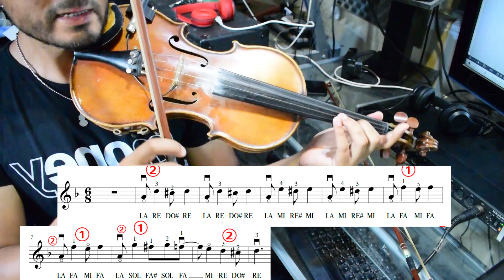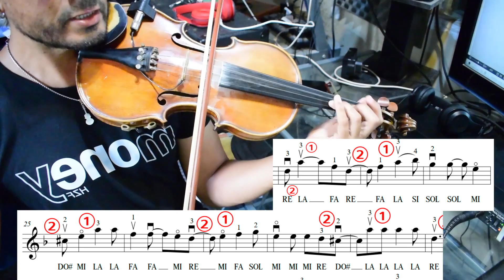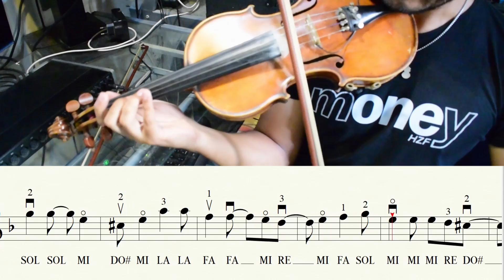EL LEONCITO GATO, SIXTO PALAVECINO, PARTITURA Y TUTORIAL DE VIOLÍN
Hola VIOLINISTAS Y VIOLINEROS llega el primer TUTORIAL del año , vamos a aprender un hermoso GATO llamado el LEONCITO del señor SIXTO PALAVECINO
Como siempre tendrás la PARTITURA y un TUTORIAL detallado de como TOCAR con tu VIOLÍN
Este gato esta incluido en mi nuevo LIBRO METODO PARA TOCAR FOLCLORE VOLUMEN 2
SI ERES DE ARGENTINA PUEDES COMUNICARTE A MI FACE
BOTON WHATSAPP

O ESCRIBIR AL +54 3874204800 LINEA DIRECTA por partituras libro oTRANSCRIPCIONES